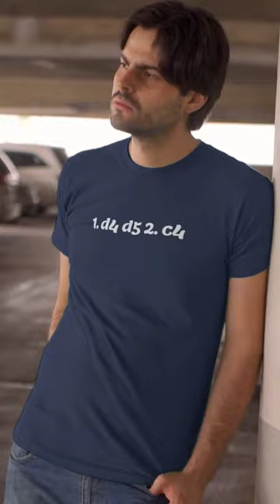Cat The Cute Cat Mittens Tame Mighty Stockfish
Welcome to zeroblunders.com.

Mittens vs Chess Engine, can you play better than a cat?

Game PGN.
1. e4 {Meow. I am become Mittens, the destroyer of kings. Hehehe.} 1... e5
{Meow. Fate has brought you here, but I live here through all time and space
forever. Hehehe.} 2. Nf3 Nc6 3. Bc4 Bc5 4. b4 Bxb4 {*ominously* All chess
players eventually crumble under my mighty paws…I mean, meow $1 Hehehe.} 5. c3 Ba5
6. d4 exd4 7. O-O Nge7 8. cxd4 d5 9. exd5 Nxd5 10. Qb3 Be6 11. Qxb7 Ndb4 12. Ne5
Nxe5 13. Bxe6 Nec6 14. Bd5 O-O 15. Bxc6 Qxd4 16. Qb5 Nxc6 17. Bb2 Qb6 18. Na3
Qxb5 {The light that burns twice as bright burns half as long, hehehe. You are
not long for this game.} 19. Nxb5 {*Knocks queen onto the floor* Your queen is
gone. Hehehehe.} 19... Rfb8 20. Nd4 Rxb2 21. Nxc6 Bb6 22. a4 a5 23. Ne7+ {Meow.
That looks like a check. Hehehehe.} 23... Kf8 24. Nd5 Rc8 25. Rac1 Rd8 26. Nxb6
cxb6 27. Rb1 Rdd2 28. Rxb2 Rxb2 29. Ra1 Ke7 30. f3 h6 31. h4 Rb4 32. g3 Kd6 33.
Rd1+ {Meow. That looks like a check. Hehehehe.} 33... Kc5 34. Rd7 Rxa4 35. Rxf7
b5 36. Rxg7 b4 37. Rc7+ Kd4 38. Rb7 Kc3 39. Rc7+ {Meow. That looks like a check.
Hehehehe.} 39... Kb2 40. Rc4 Ra1+ {I am a tiger and you are in the jungle I call
eternity. Hehehe.} 41. Kg2 {You have triumphed in existing for longer than many
before you. Hehehe. Meow.} 41... Rc1 42. Re4 b3 43. g4 Kc3 44. Re3+ {Meow. That
looks like a check. Hehehehe.} 44... Kc4 45. Re4+ Kd3 46. Re7 b2 47. Rd7+ Ke3
48. Re7+ Kd4 49. Rb7 b1=Q {Wow $1 Meow $1 You promoted $1 Hehehehehe.} 50. Rxb1
{*Knocks queen onto the floor* Your queen is gone. Hehehehe.} 50... Rxb1 51. Kg3
a4 52. Kf4 a3 53. g5 hxg5+ {I am a tiger and you are in the jungle I call
eternity. Hehehe.} 54. Kf5 gxh4 55. Kg4 a2 56. f4 Ke4 57. Kg5 a1=Q {Wow $1 Meow $1
You promoted $1 Hehehehehe.} 58. Kg6 Rb6+ {I am a tiger and you are in the jungle
I call eternity. Hehehe.} 59. Kh5 {We will exist playing this game against each
other forever. Through all eternities and realities. Hehehehe. Meow.} 59... Kxf4
60. Kxh4 Rh6# {WHAT $4 $4 HOW $3 $3 $4 $2 YOU CHEA-I mean…meow $1
Hehehehehehehehehehehehehehehehehehehehe-} 0-1

We put chess.com's new cat bots to the test against none other than all mighty stockfish.
This video series covers some interesting games.

Our mission is to show our passion for chess and its lifestyle by producing clothing that ultimately promotes chess. If you live within 64 squares, we hope our designs will allow you to showcase your dedication outside of it.

to see our latest designs and sales.